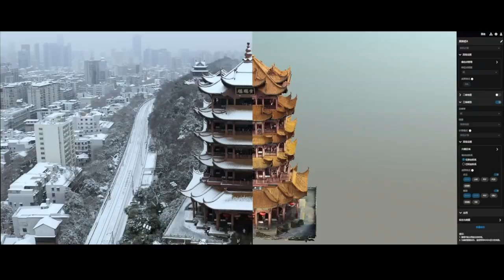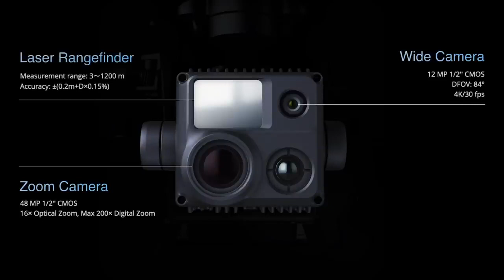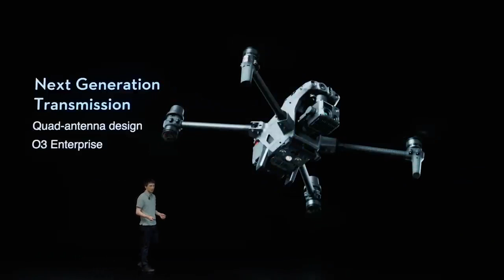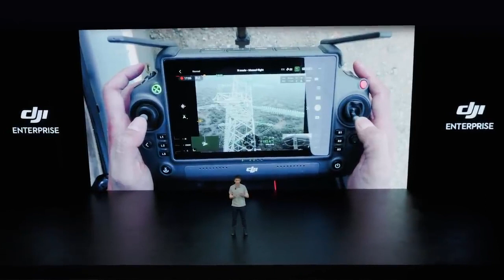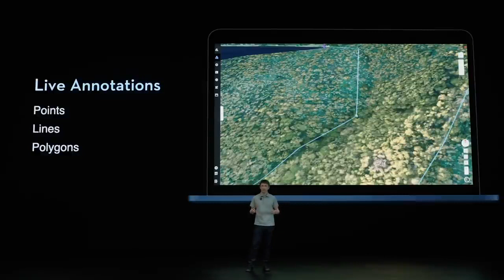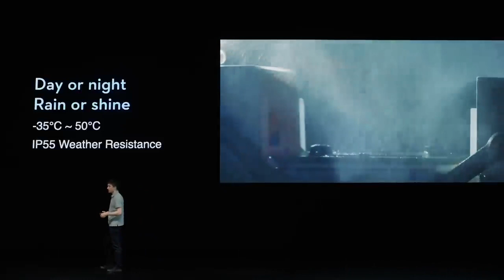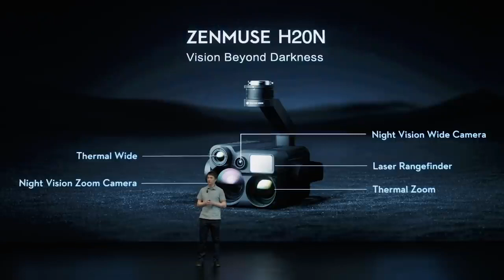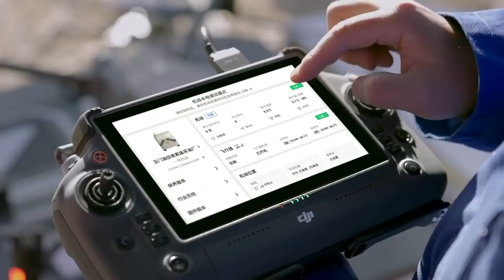DJI Enterprise: The DJI Matrice 30 Series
Il DJI Matrice 30 è il drone di punta della DJI Enterprise. Si inserisce in uno zaino o può essere utilizzato con il DJI Dock (Dock Version) per la distribuzione autonoma. Integra più sensori ad alte prestazioni in un unico carico utile della fotocamera e può essere utilizzato con il nuovo software di gestione della flotta e pianificazione dei voli DJI FlightHub 2. L'M30 ha un grado di protezione IP55, che lo rende ideale per le missioni in ambienti ostili.